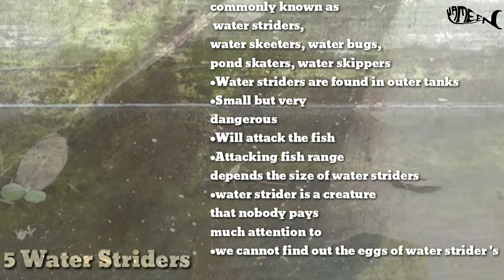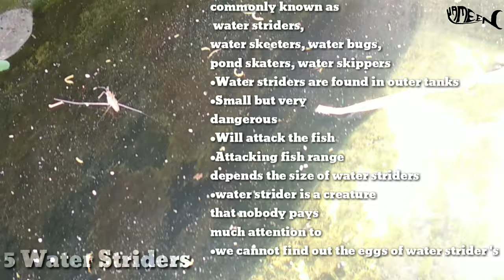HOW to protect your fish from enemies|water strider|Dont start aquaculture unless you watch this vdo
This is the fifth video of fish, Fish Farmers and Enemies, Protecting our fish from the invasion of this creature.  Share this knowledge with those who don't know about it
One creature that nobody cares about is a whole creature that eats all the fishes
See support
Here is a short video
Be helpful
4: 51mnt
വാട്ടർ സ്ട്രൈഡർ അറ്റാക്കിങ് വീഡിയോ
ഇത് ഫിഷിന്റെയും ഫിഷ് ഫാർമേഴ്‌സിന്റെയും ശത്രുക്കളുടെയും അഞ്ചാമത്തെ വീഡിയോ ആണ്,ഈ ഒരു ജീവിയുടെ ആക്രമണത്തിൽ നിന്നും നമ്മുടെ ഫിഷിനെ സംരക്ഷിക്കുക. ഇതിനെ പറ്റി അറിയാത്തവർക്ക് ഈ അറിവ് പങ്കു വെക്കുക

ആരും ശ്രദ്ധിക്കാത്ത ഒരു ജീവി മൽത്സ്യ കുഞ്ഞുങ്ങളെ മുഴുവൻ തിന്നുന്ന ജീവി
കാണുക support നൽകുക
ചെറിയ ഒരു വീഡിയോ ആണ്
ഉപകാരപ്പെടും
4:51mnt

Teach your child the love of aquarium fishes
  They never spend money on drugs
-yameen aquarium-